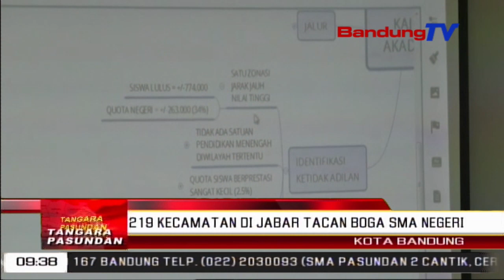219 KECAMATAN DI JABAR TACAN BOGA SMA NEGERI | TP | BANDUNGTV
TP | BANDUNGTV | ELBY NOPITRI | Di Sagedengeun Eta, Tepi Ka Kiwari, Dua Ratus Salapan Belas Kecamatan Di Jawa Barat Tacan Boga S-M-A Negeri. Samalah, Tina Mangratus-Ratus Lulusan S-M-P Di Jawa Barat, Ukur Tilu Puluh Opat Persen Anu Bisa Ditampung Di S-M-A Negeri. Ku Kituna, Pamarentah Provinsi Jawa Barat Medalkeun Kawijakan Zonasi Anu Teu Diwatesan Wilayah Administrasi, Keur Siswa Anu Ngajrek Di Kecamatan Anu Tacan Boga Sakola Negeri.